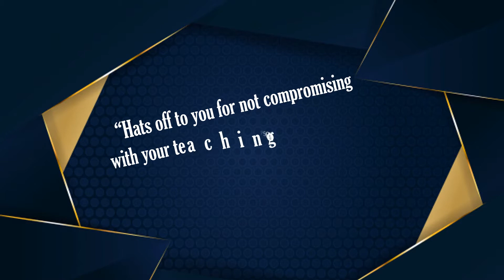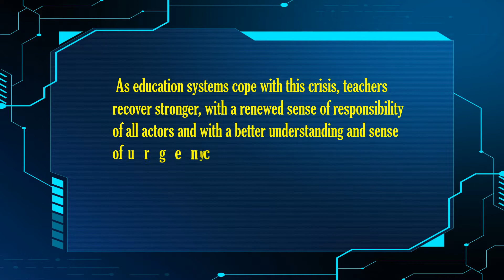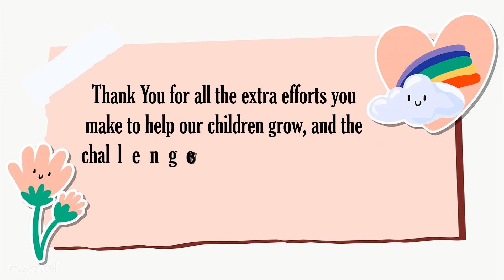Tribute: Grade 4 Teachers!